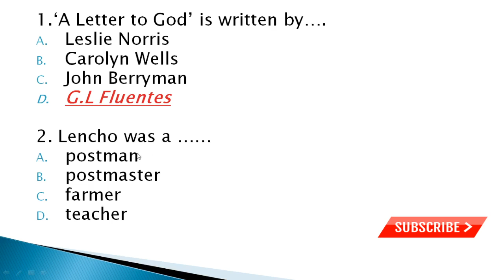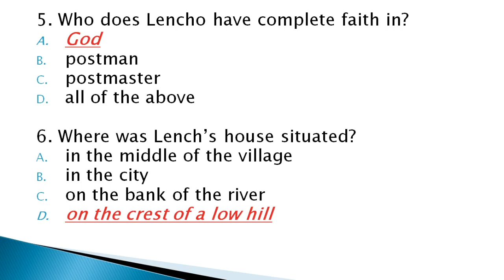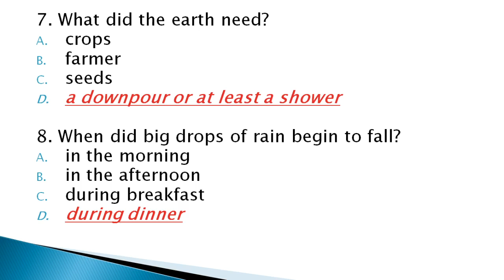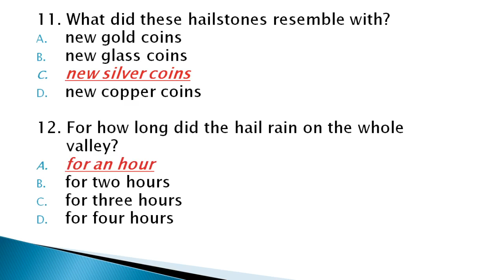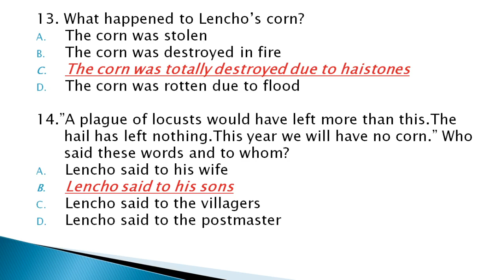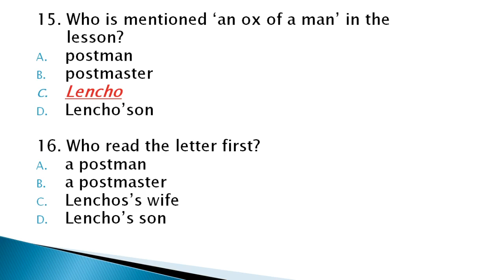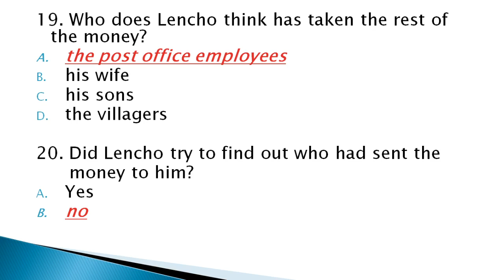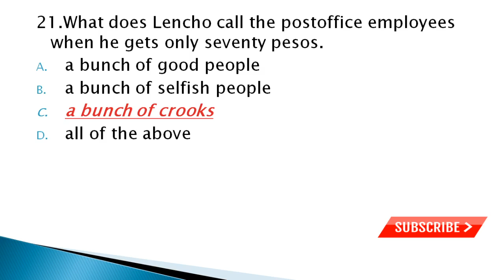MCQ II A LETTER TO GOD II CLASS-10 II ENGLISH